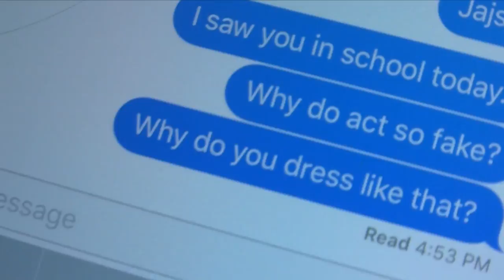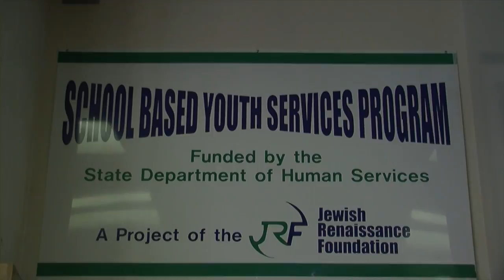AT&T Film Invitational Hometown Doc: Perth Amboy High School Keep Ridin 2016